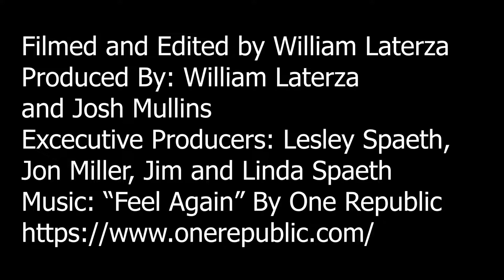whippy dip resubmit